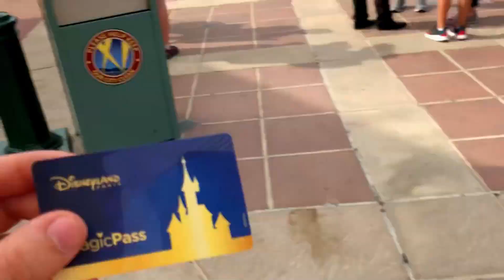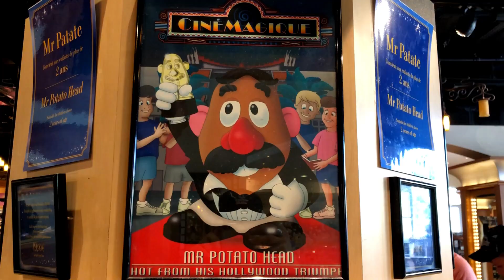Creating Toy Story Mr Potato Head! DISNEYLAND!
Disneyland is great, Love Toy Story! So my bro decided to create a Mr Potato Head! Hahaa oh man what a weird creation he made, hahahahaa!! Just having fun in the Walt Disney Studio Park!! Also don't forget to check out my bros channel, have a great day guys & I'll catch you later, bye!